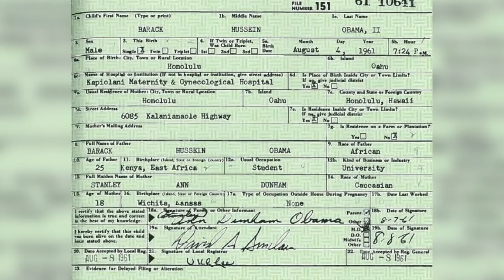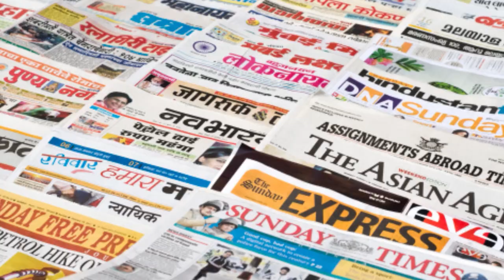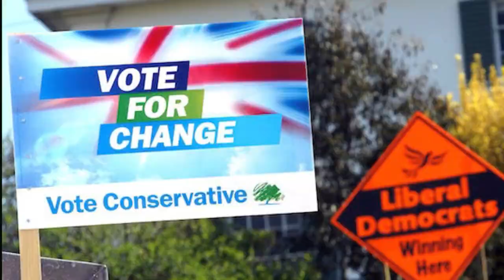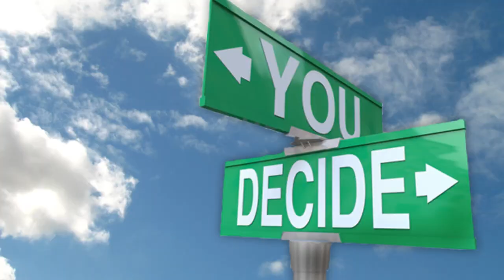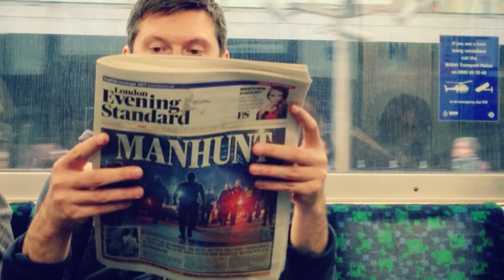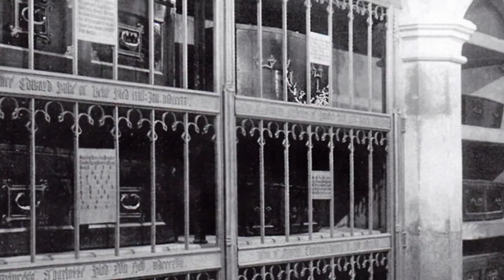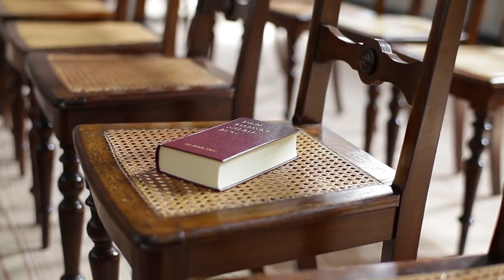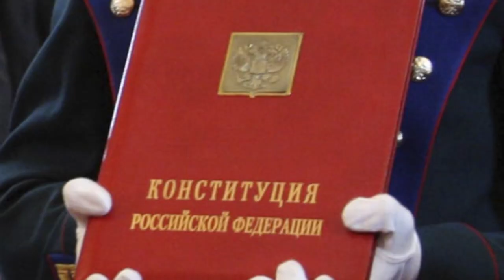What If All The World Leaders Were Assassinated | Marathon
Many world leaders have at least once been threatened with their lives by a regular civilian.  There are politicians out there that have some of the most highest securities to make sure that themselves and their families are safe. But what if these attempts worked and people were able to get what they want politicians? Let's explore.